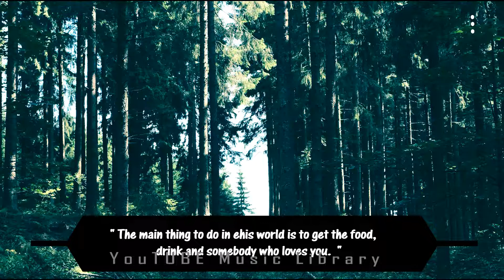WiseWords on Music suNDaY rAin – cHeeL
o. Sunday Rain  by. Cheel.